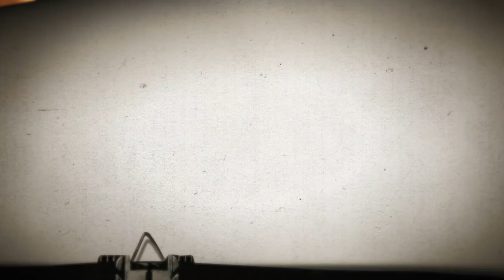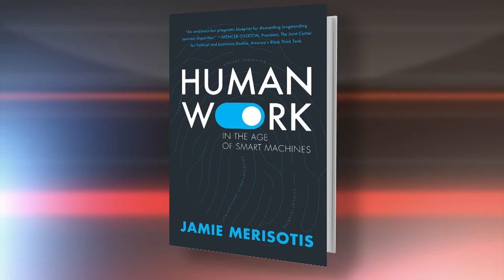May 30, 2021: Jamie Merisotis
The prognosticators of doom would have you believe that humanity is cursed to a future without work as Artificial Intelligence replaces people in the workforce.  But Jamie Merisotis says we’ll still be working—doing the kinds of things only human beings can do.

Jamie Merisotis is a globally recognized leader in philanthropy, education, and public policy and the author of “Human Work in the Age of Smart Machines.”  Since 2008, he has served as president and CEO of Lumina Foundation, an independent, private foundation that is committed to making opportunities for learning beyond high school available to all.  He previously served as co-founder and president of the nonpartisan, Washington, D.C.-based Institute for Higher Education Policy and as executive director of a bipartisan national commission on college affordability appointed by the U.S. President and Congressional leaders. His work includes extensive global experience as an advisor and consultant in southern Africa, the former Soviet Union, Europe and other parts of the world.  A respected analyst and innovator, Merisotis is a member of the Council on Foreign Relations in New York.  Merisotis is the author of the widely-acclaimed book, “America Needs Talent,” named a “Top 10 Business book of 2016” by Booklist.  A frequent media commentator and contributor, his writing has appeared in The Washington Post, New York Times, Wall Street Journal, National Journal, Stanford Social Innovation Review, Washington Monthly, Politico, Roll Call and other publications.  Merisotis serves as chair of the Council on Foundations in Washington, D.C. and was a past chair of The Children’s Museum of Indianapolis, the world’s largest museum for children.  He also serves on the boards of the Central Indiana Corporate Partnership and the UK-based European Access Network.